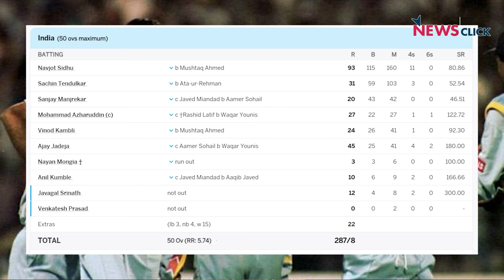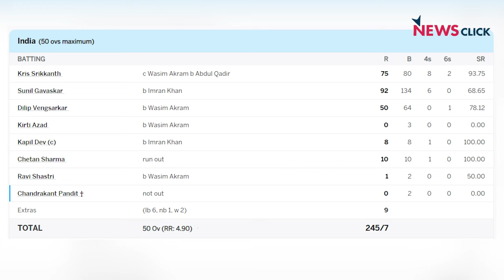CWC 2023: Ind-Pak के वो मैच जो कभी भुलाए नहीं जा सकते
न्यूज़क्लिक के इस वीडियो में हमने भारत और पाकिस्तान के बीच World Cup में हुए मुकाबलों की बात की है, आंकड़ों की बात की है। कुछ ऐसे मुकाबलों की ज़िक्र किया है जो ऐतिहासिक रहे हैं।